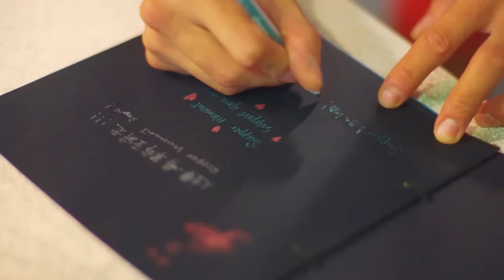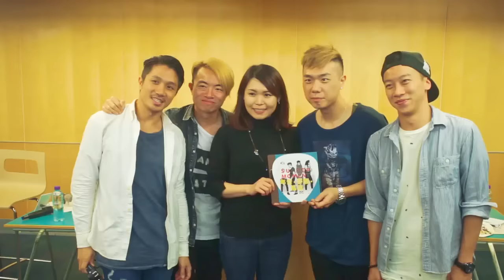Guest Talk by Supper Moment: 「年青、夢想、搖滾」